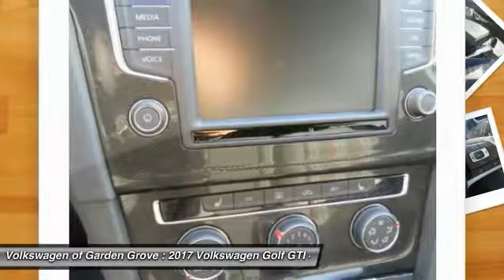2017 Volkswagen Golf GTI Garden Grove CA HM036420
2017 Volkswagen Golf GTI Sport

You'll love this 2017 Volkswagen Golf GTI. This is a 4 door car you'll want to take home. Call and get in touch with Volkswagen of Garden Grove directly, and be the first to open the 4 door car door today!